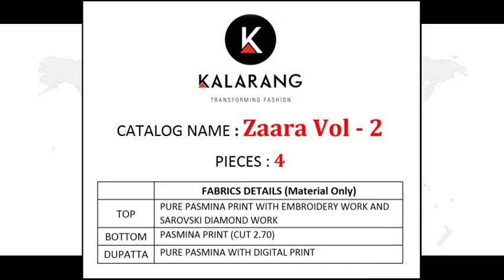Kessi Fabrics Kalarang Zaara Vol-2 Catalog at Cheapest Price online in Textile Mart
Kessi Fabrics Kalarang Zaara Vol-2
TOTAL DESIGN:4
PER PIECE RATE:795
FULL CATALOG RATE:3180
Type:Dress Material

Fabric Description :
Top:Pure Pashmina Printembroidery Work And Swarovski Diamond Work
Bottom:Pashmina Print (Cut 2.70)
Dupatta:Pure Pashmina With Digital Print